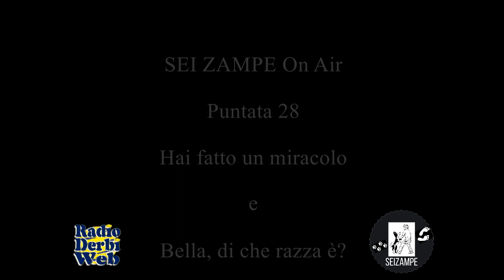SEI ZAMPE ON AIR Radio Derbi Web - Puntata 28 - "Hai fatto un miracolo" e... "Bella di che razza è?"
SEI ZAMPE ON AIR

In Esclusiva per Radio Derbi Web

Puntata 28 - "Hai fatto un miracolo" e "Bella! Di che razza è?"

Un tale che a 40 anni ha scoperto di essersi rotto i co***oni della routine quotidiana!

RADIO DERBI WEB

La Radio 100% SOLO MUSICA EMERGENTE